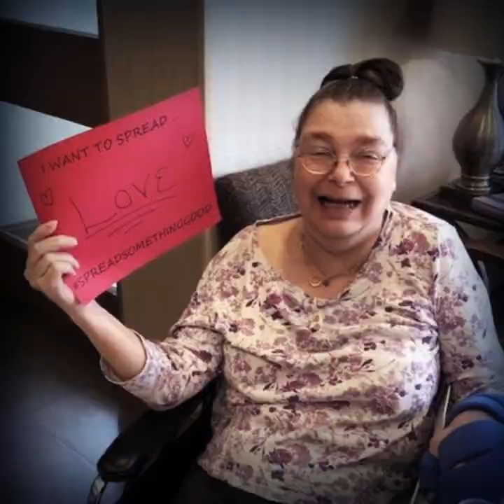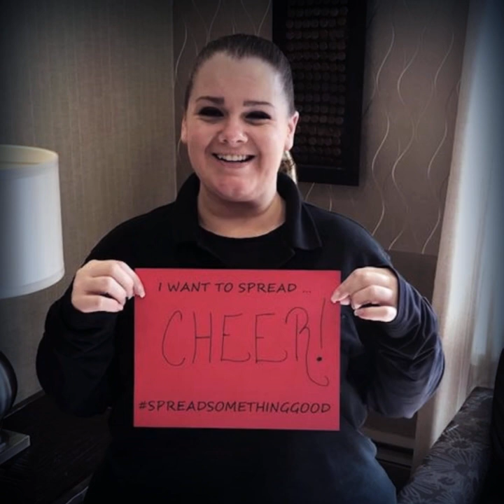SpreadSomethingGood - New Eastwood Healthcare & Rehabilitation Center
With everything going on over the past couple of weeks team members from New Eastwood Healthcare & Rehabilitation located in Easton, PA wanted to do their part in reminding everyone about the need for positivity during these uncertain times and now we ask all of you to join us in sharing positivity through your timelines by using the hashtag

So what will you spread today? It can be anything a video message, a picture, your favorite quote, a song, have fun and let's show each other the kindness and compassion we have for one another as we are all InItTogether.